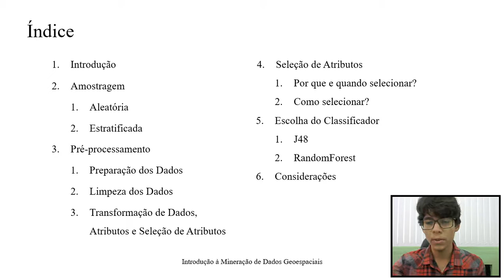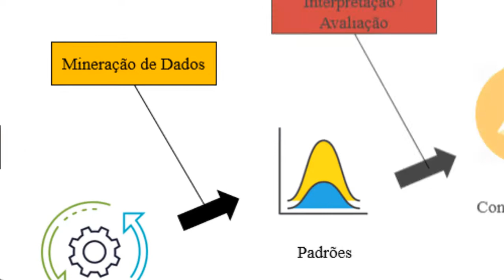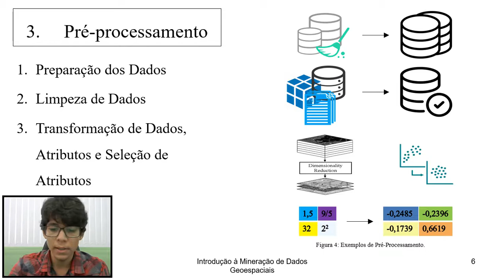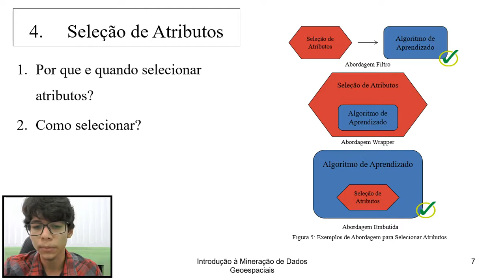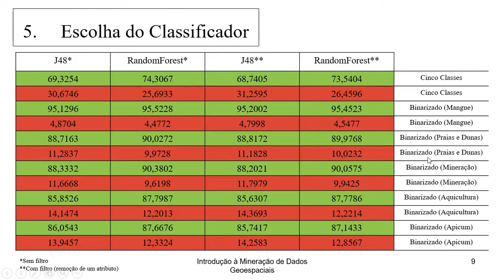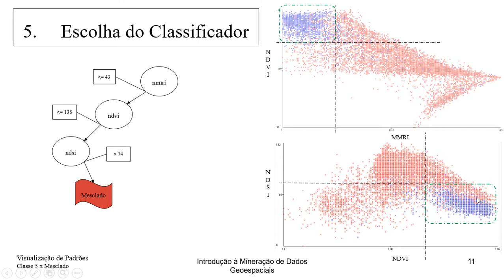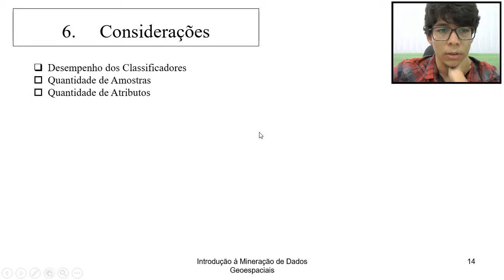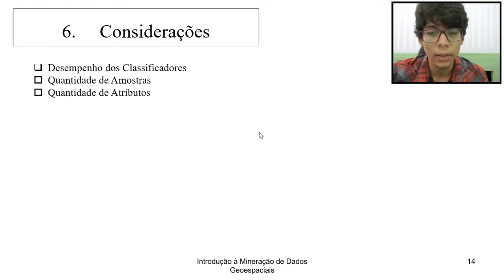Mineração de Dados Espaciais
O vídeo faz parte das apresentação dos colaboradores solved para nivelamento da equipe sobre o desenvolvimento dos projetos que estão em desenvolvimento na empresa.
Esse é o estudo preliminar do colaborador Alexandre Filho. Hoje o projeto já tem novos resultados e esta sendo acompanhado por Luiz Cortinhas, Marcos Seruffo, Cesar Diniz e Luis Sadeck.

Referência:
From Data Mining to Knowledge Discovery in Databases